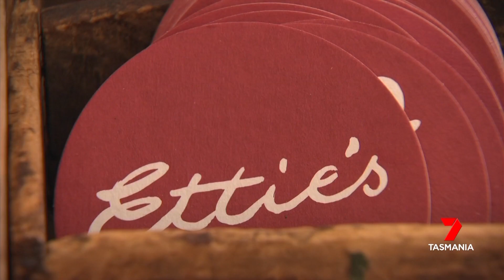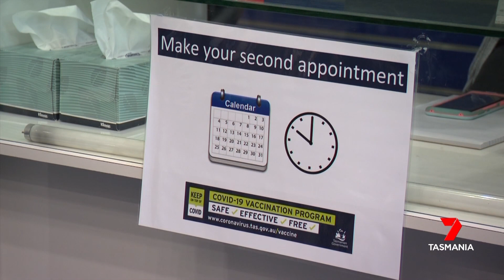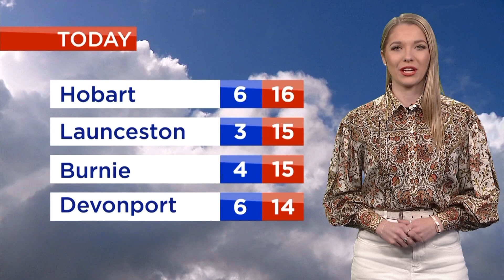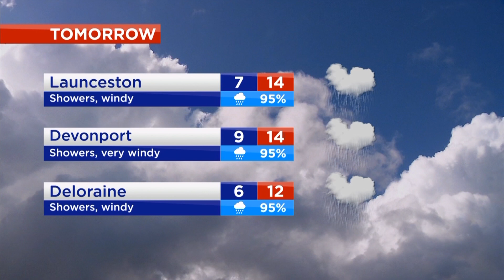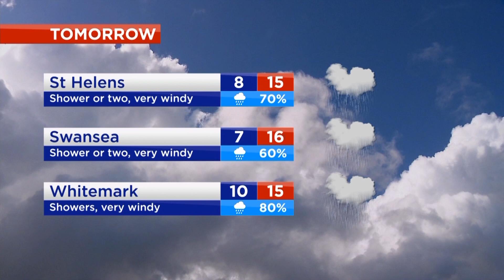Nightly News - Saturday 14th August 2021